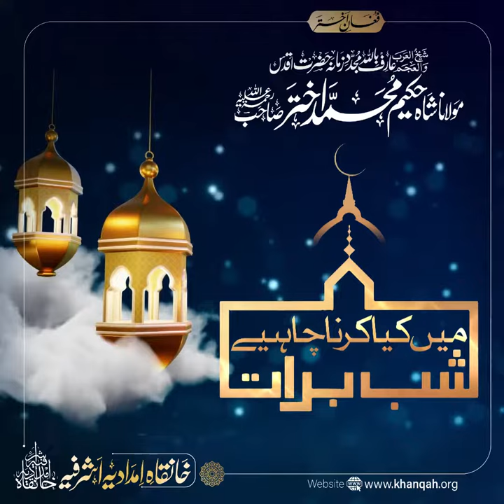🌠 Shab e Barat Me Kia Krna Chahiye ¦¦ شبِ برات میں کیا کرنا چاہیے ¦¦🎙️Maulana Hakeem Akhtar Sahab RA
Shab e Barat Me Kia Krna Chahiye ¦¦ شبِ برات میں کیا کرنا چاہیے

for all recent bayans or search for 'Ghurfa' in Andriod and Apple Store to listen all Live Majalis and download older Bayans, Majalis, Short Clips, Books and more!